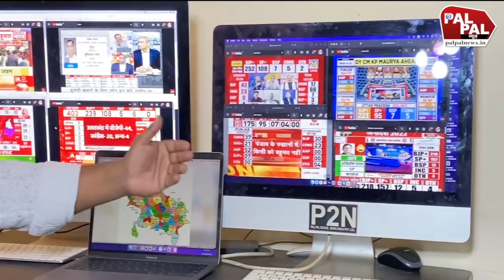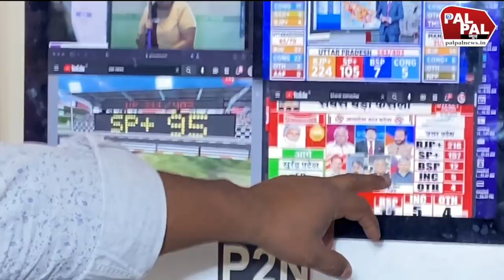LIVE रूझान BJP 250 से 200 पर खिसकी SP का बढ़ा ग्राफ